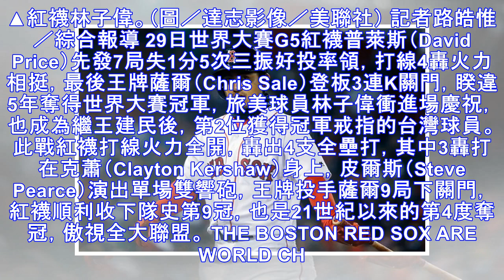林子偉衝進場爽慶封王 繼王建民第2位獲冠軍戒台灣球員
▲紅襪林子偉。（圖／達志影像／美聯社） 記者路皓惟／綜合報導 29日世界大賽G5紅襪普萊斯（David Price）先發7局失1分5次三振好投率領，打線4轟火力相挺，最後王牌薩爾（Chris Sale）登板3連K關門，睽違5年奪得世界大賽冠軍，旅美球員林子偉衝進場慶祝，也成為繼王建民後，第2位獲得冠軍戒指的台灣球員。 此戰紅襪打線火力全開，轟出4支全壘打，其中3轟打在克蕭（Clayton Kers...